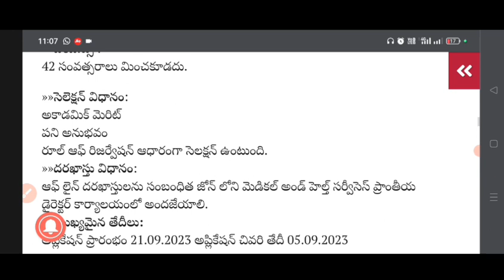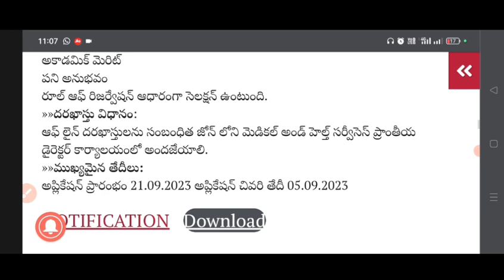Ap వైద్యశాఖ లో 434 పోస్టులకు నోటఫికేషన్! అర్హతలు! Dates ! Subscribe! Telugu all in one Channel 9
Ap వైద్యశాఖ లో 434 పోస్టులకు నోటఫికేషన్! అర్హతలు!